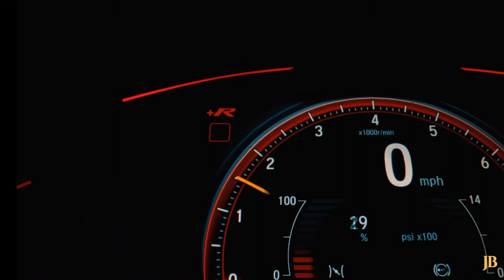Ferrari LaFerrari ( Commercial Video )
Video edited By Me (Youssef Benchhab) Software: Adobe Premiere Pro CC See my previous videos 👇👇 ✔ New Adventure In The Sea, Cinematic Video ✔ The Joker | I'm The Only One How Makes You Happy | ✔ Why You Should Travel | | Vlog Travel Best Moments Ever ✔Moroccan Culture, Best Cinematic Video ✔ Cinematic Drone Shots, Cinematic video From the sky ✔ Moroccan Sahara traveling video most visited places ✔ Cinematic Video (Motivation Speech) Enjoy your show and enjoy your life Don't forget the, Like, Share and let me know your feedback in the comments.